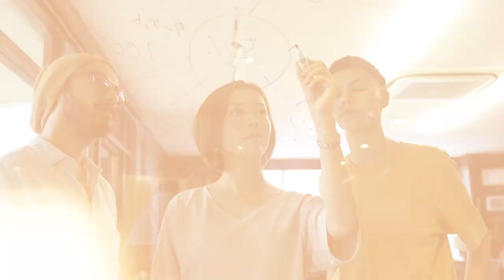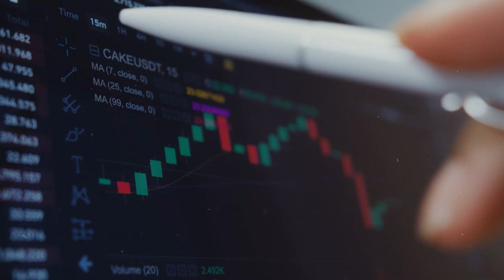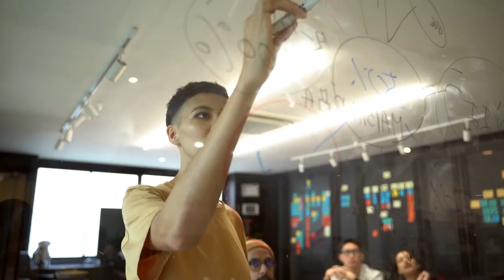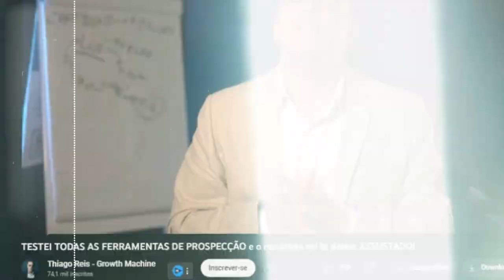As 7 habilidades milionárias que eu gostaria de saber aos 25 anos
No vídeo de hoje, vou compartilhar com você as 7 habilidades milionárias que eu gostaria de ter conhecido antes dos 25 anos. Em uma era dominada por jovens empreendedores que conquistaram sua fortuna online, é fácil sentir-se atrasado ou acreditar que o sucesso é inatingível. Mas a verdade é que, com as informações certas e as habilidades adequadas, enriquecer é mais acessível do que nunca.

Aqui está um breve resumo do que você vai aprender:

Parar de Assistir Notícias: Descubra por que se desligar das notícias pode ser a chave para manter uma mentalidade positiva e focada.

Habilidades de Alta Renda: Aprenda sobre as habilidades que têm o potencial de gerar grandes retornos financeiros.

Aprender a Dizer Não: A importância do foco e como dizer "não" pode ser a sua maior arma.

Crie Sistemas e Processos: Como construir um negócio que funciona sem a sua presença constante.

Investir Desde Cedo: A importância de começar a investir cedo e como isso pode moldar seu futuro financeiro.

Construir Sua Imagem Pessoal: Como uma imagem pessoal forte pode abrir portas e criar oportunidades.

Vendas: Por que saber vender é crucial, não apenas nos negócios, mas na vida.

Se você está pronto para descobrir as habilidades que podem colocá-lo à frente de 99% das pessoas e acelerar sua jornada rumo à riqueza, este vídeo é para você.

E se você está interessado em aprofundar suas habilidades em vendas, confira outros vídeos aqui no canal.